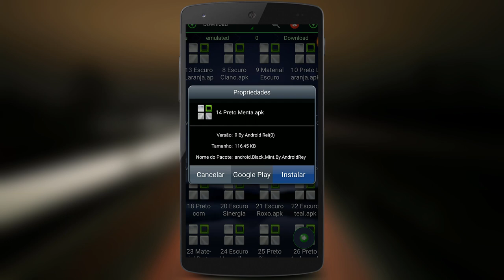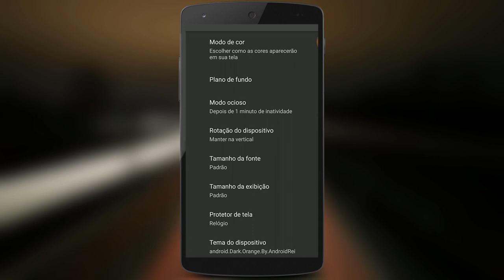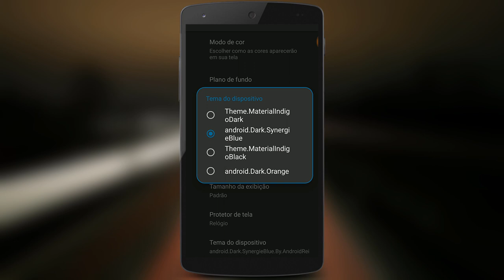35 Temas para Android 8 + Download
🔵Como instalar games nos formatos ISZ,ISO,DMG, DAA,UIF,BIN,NRG...